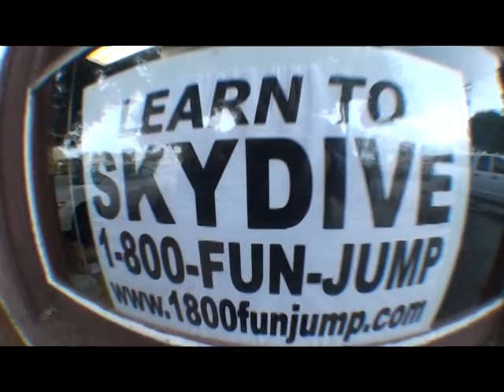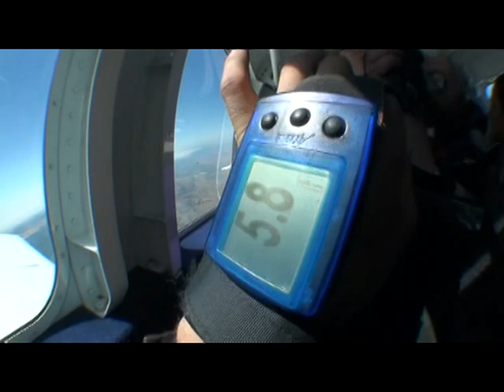Tina's tandem jump at Skydive Hollister | the Bay Area's Dropzone for Tandem Skydiving!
Tina took the plunge! Jump from a perfectly good airplane at Skydive Hollister, just south of San Jose! Serving the San Francisco Bay Area, Skydive Hollister is California's #1 Dropzone, providing tandem jumps for skydiving training for first timers, experienced jumpers, and everyone in between! or give us a call at 1-800-FUN-JUMP!